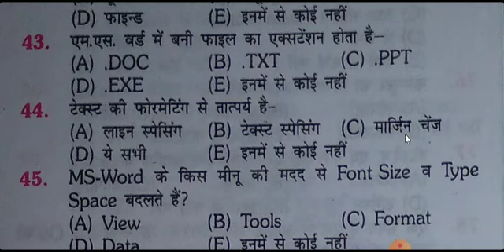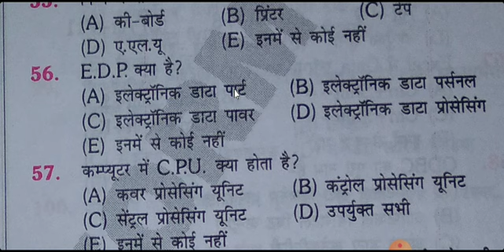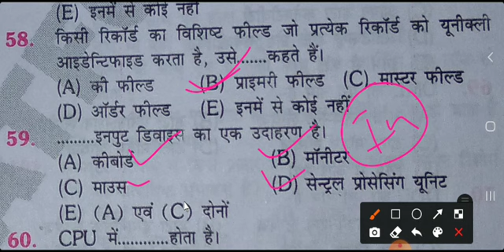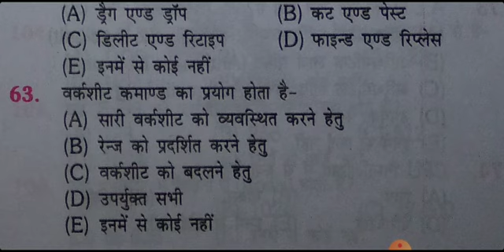📚Computer 🖥 Practice Set #3 💯 Important Questions For JSSC CGL/SSC/BANKING/RLY/BPSC.BIHAR/PCS